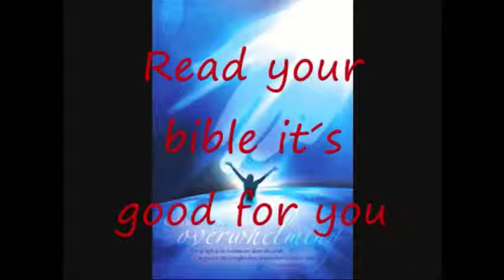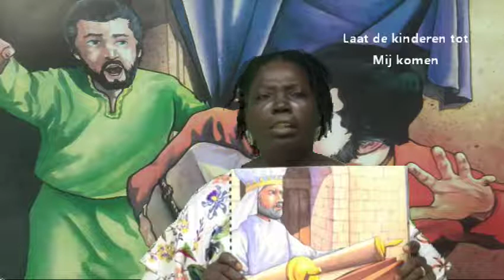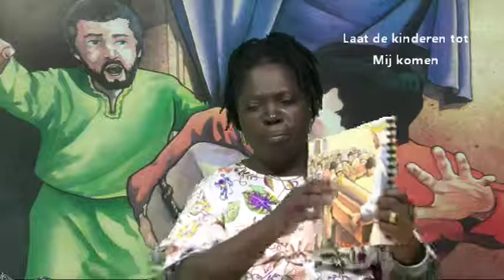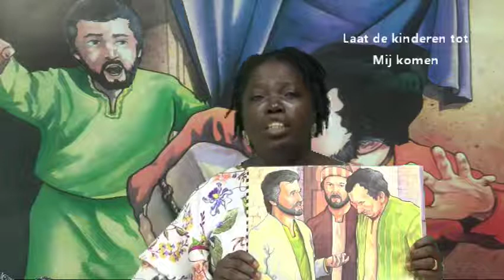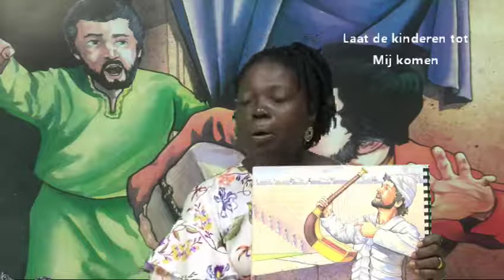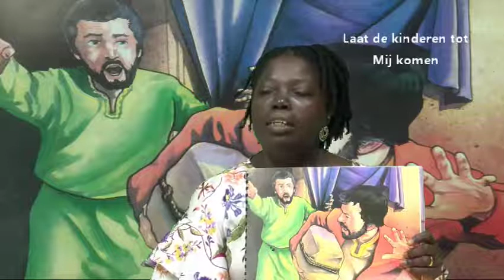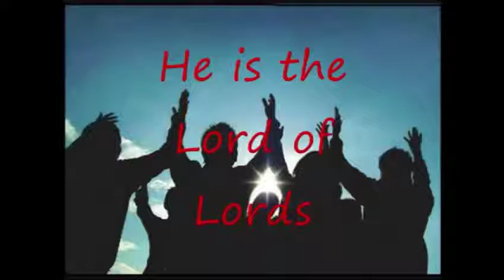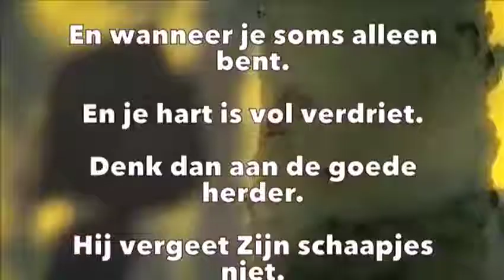Afl211205 Laat De Kinderen Tot Mij Komen Nehemia Zr Flourine